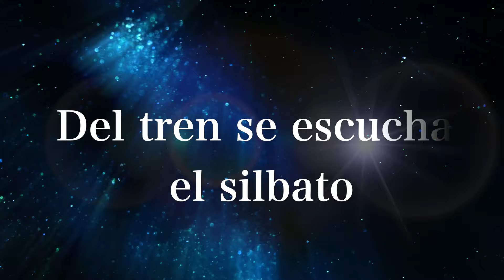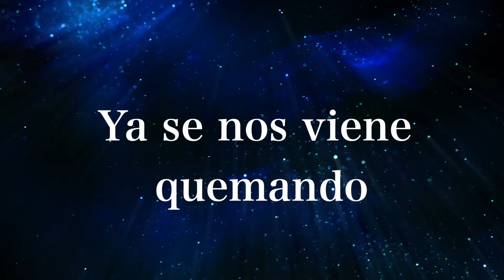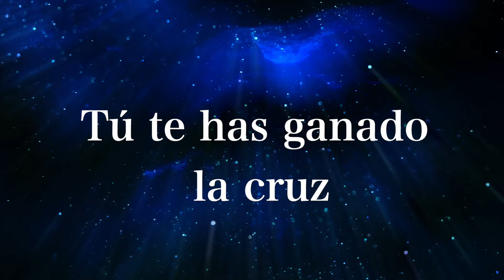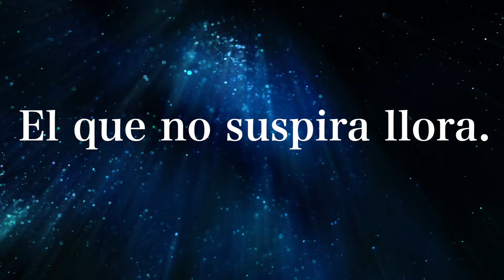La Energía Norteña - Máquina 501 (Lyric Video)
Disfruta el lyric video de "Máquina 501" tema que forma parte de nuestra producción musical "Saquen Las Chelas"

MÁQUINA 501/LA ENERGÍA NORTEÑA/SAQUEN LAS CHELAS

Maquina 501
La que corrió por Sonora
Y por eso los garroteros
El que no suspira llora

Era un domingo señores
Como a las tres de la tarde
Estaba Jesús García
Acariciando a su madre

Dentro de pocos momentos
Madre tengo que partir
Del tren se escucha el silbato
Se acerca mi porvenir

Cuando llegó a la estación
El tren ya estaba silbando
Y un carro con dinamita
Se les estaba quemando

El fogonero le dice
Jesús vámonos bajando
Mira que el carro de atrás
Ya se nos viene quemando

Jesús García le contesta
Yo pienso muy diferente
Yo no quiero ser la causa
De que muera tanta gente

Le dio vuelo a su vapor
Como era de cuesta arriba
Antes de llegar al seis
Ahí terminó su vida

Desde ese día inolvidable
Tú te has ganado la cruz
Tú te has ganado las palmas
Eres un héroe Jesús